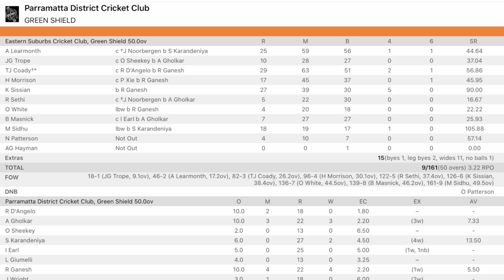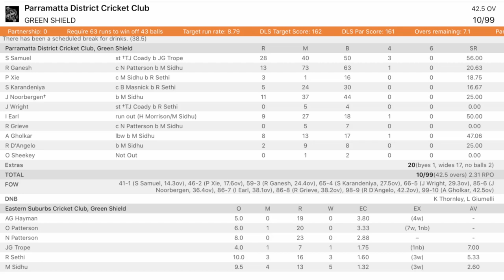AW Green Shield Quarter Final Highlights: Eastern Suburbs Cricket Club v Parramatta D.C.C.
Highlights of the Quarter Final of the NSW Premier Cricket AW Green Shield fixture between the Easts Dolphins and Parramatta District Cricket Club at Waverley Oval.